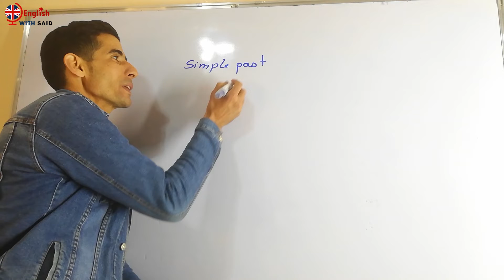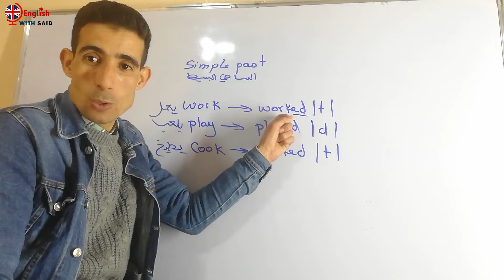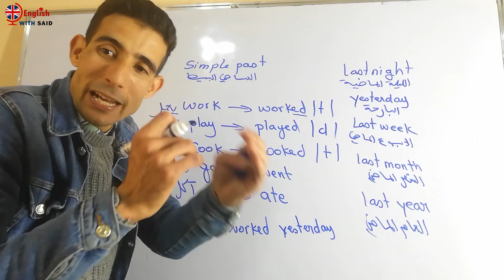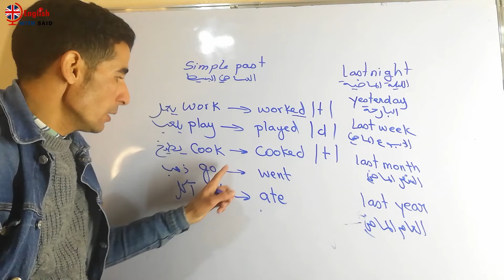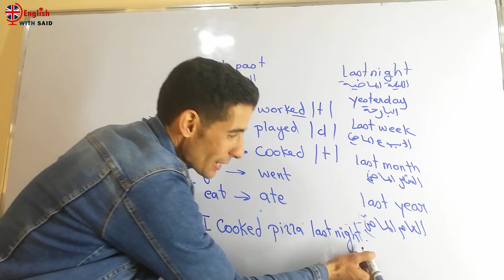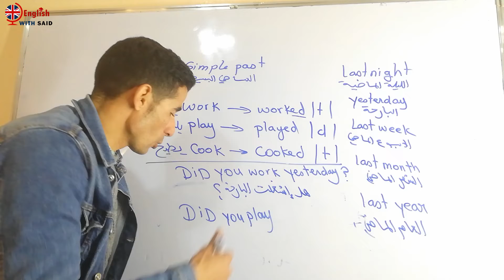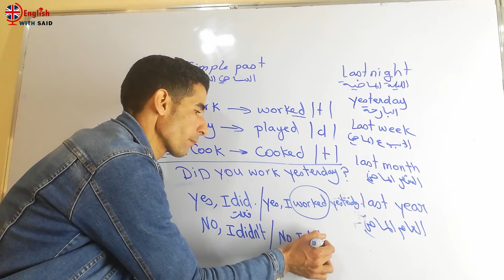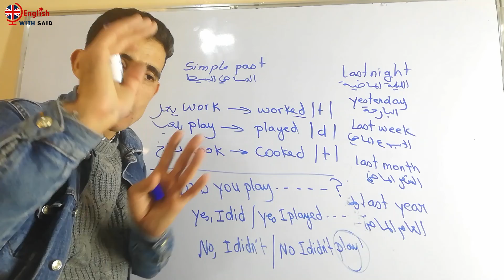simple past, الماضي البسيط ,تعلم اللغة الإنجليزية بطريقة بسيطة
Tik Tok رابط
دروس الإنجليزية مع الأستاذ سعيذ أيت لحسن . هذه القناة مخصصة لمساعدة المتعلمين على فهم جميع دروس اللغة الإنجليزية لجميع
 المستويات و الشعب و كذلك تأهيل المتعلمين لإجتياز الإمتحانات الوطنية بنقط متميزة . دروس الإنجليزية مع تقديم تمارين، نمادج إمتحانات، شروحات بالفيديو و كذلك كتب و برامج تعلم الإنجليزية بالإضافة إلى التماري
‎الحروف الانجليزية.